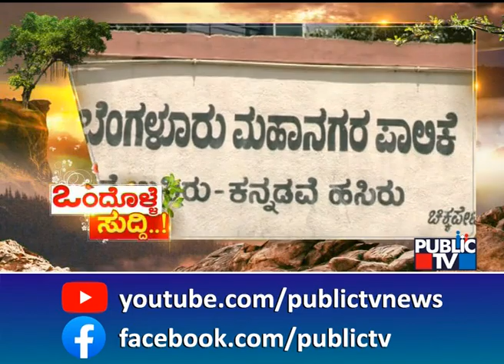News Cafe | ಹೋರಾಡಿ ಬೈರಸಂಧ್ರ ಕೆರೆ ಉಳಿಸಿಕೊಂಡ ಸ್ಥಳೀಯರು | Public TV | Sep 25, 2022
ಬೆಂಗಳೂರಿನ ಭೂ ಮಾಫಿಯಾಕ್ಕೆ ಬಲಿಯಾದ ಕೆರೆಗಳೆಷ್ಟೋ.. ಕೆರೆಗಳನ್ನ ಒತ್ತುವರಿ ಮಾಡಿಕೊಂಡು, ಅಪಾಟ್ರ್ಮೆಂಟ್, ದೊಡ್ಡ ದೊಡ್ಡ ಕಟ್ಟಡಗಳನ್ನ ಕಟ್ಟಿಕೊಂಡವರೆಷ್ಟೋ.. ಹೀಗೆ.. ಇಲ್ಲೊಂದು ಐತಿಹಾಸಿಕ ಕೆರೆಗೆ ಭೂಗಳ್ಳರು ಕಣ್ಣು ಹಾಕಿದ್ರು. ಆದ್ರೆ ಸ್ಥಳೀಯರ ಸಂಘಟಿತ ಹೋರಾಟದಿಂದ ಕೆರೆಯನ್ನ ಉಳಿಸಿಕೊಂಡು, ಸರ್ಕಾರದ ಗಮನ ಸೆಳೆದಿದ್ದಾರೆ. ಈ ಕುರಿತ ಒಂದು ವಿಶೇಷ ವರದಿ ಇಲ್ಲಿದೆ ನೋಡಿ.